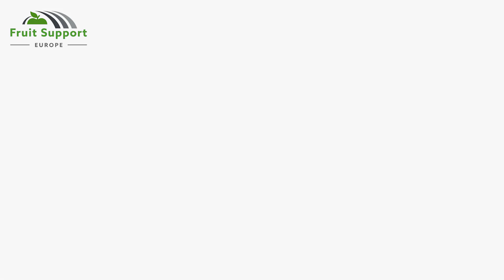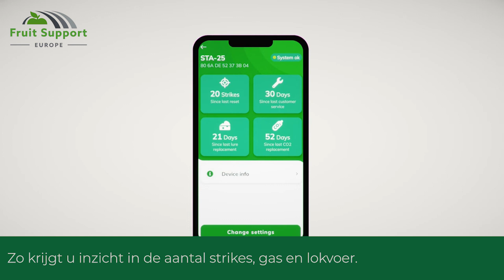FS Europe BV - CAMRO muizenval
De CAMRO Safe trap muizenval is een duurzame en efficiënte manier van muizen en ratten vangen.

Wij hebben ons volledig gespecialiseerd in het importeren en leveren van een compleet pakket aan ondersteunings- en overkappingsmaterialen. Vanuit onze vestiging in Kesteren zijn wij in staat om snelle leveringen, goede kwaliteit en service te bieden. Kortom: optimale ondersteuning voor uw bomen en voor u. Heeft u behoefte aan ondersteuning? Onze specialisten staan voor u klaar!